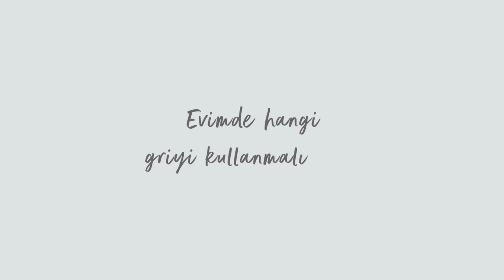Boya Fikirleri: Evimde Hangi Griyi Kullanmalıyım?